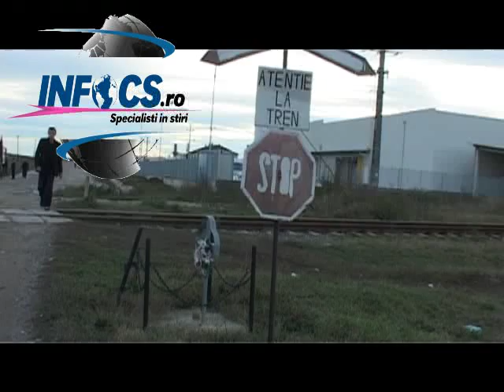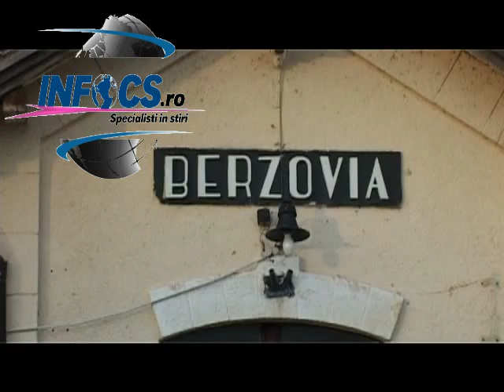03 mnov Tir lovit de tren la Ghertenis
Un grav accident s-a petrecut sâmbătă după amiază, la o trecere de cale ferată fără barieră, dar semnalizată corespunzător aflată la ieşirea din localitatea Gherteniş spre Fizeş din Caraş Severin.

Şoferul unui TIR din Ungaria nu s-a asigurat şi a vrut să treacă peste liniile de cale ferată, fiind izbit în plin de trenul care circulă pe ruta Reşiţa -- Timişoara. În urma impactului violent, camionul care transporta lemne a fost făcut bucăţi, de asemenea fiind avariată şi locomotiva.
Trei dintre pasagerii aflaţi în tren au fost răniţi uşor în urma accidentului, dar şoferul TIR-ului a scăpat nevătămat.